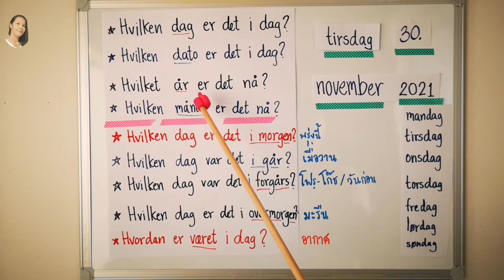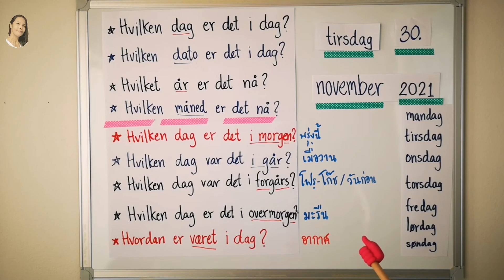Ep951 30.november 2021 วันที่​ภาษา​นอร์เวย์​